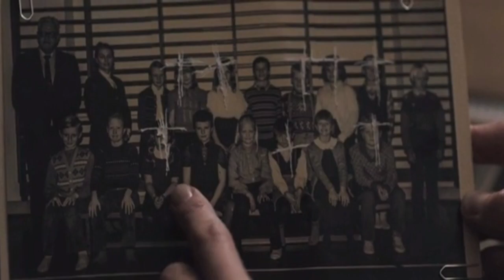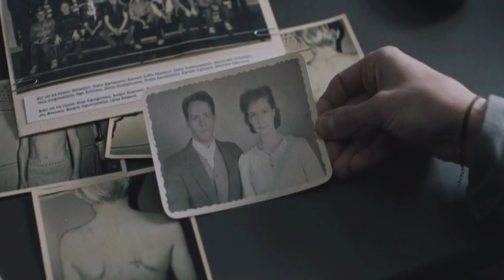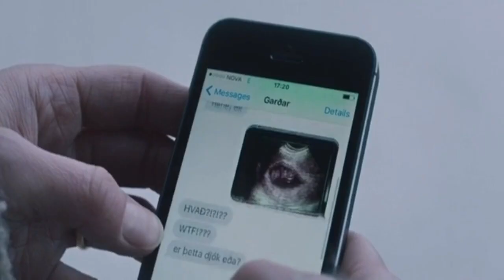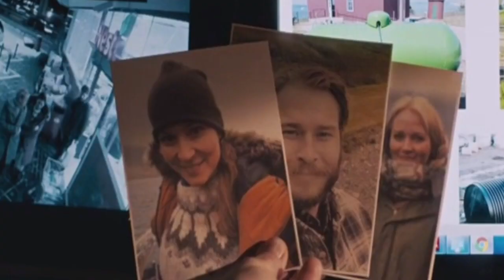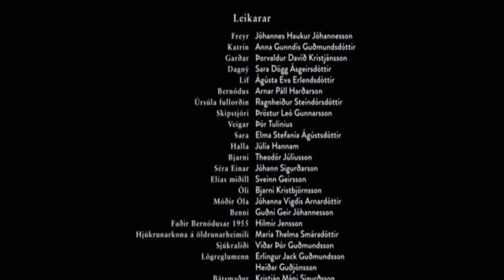i remember you 2017 I explain I cative shots explain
2023

movie-i remember you 2017

Director: Óskar Thór Axelsson
Writers: Óskar Thór Axelsson, Ottó Geir Borg, Yrsa Sigurðardóttir (novel)
Producers: Skúli Malmquist, Thor Sigurjonsson
Cinematography: Jakob Ingimundarson
Editors: Daníel Gylfason, Kristján Loðmfjörð
Production Design: Hálfdán Pedersen
Costume Design: Andrea Ólafsdóttir

Cast:

Jóhannes Haukur Jóhannesson as Freyr
Ágústa Eva Erlendsdóttir as Dóra
Elma Stefania Agustsdottir as Anna
Thor Kristjansson as Gardar
Sara Dögg Ásgeirsdóttir as Katrin
Þröstur Leó Gunnarsson as Dr. Jónsson
Anna Gunndís Guðmundsdóttir as Sölvi's mother

 explained in hindi,movie explained,

                                                       cative shots

                                             PLEASE READ FULL DESCRIPTION ALWAYS

                                      aap logo kaa bahat bahat shukriya aap log video dekhte hei

                                       bas aap logo ki support chaiye aur kuch nehi

      INDIA

INDIA